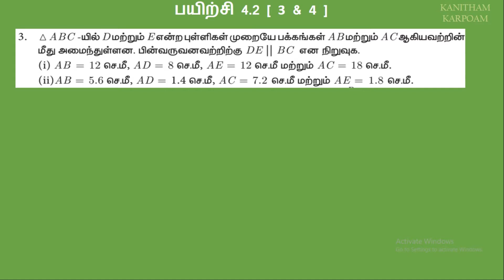10th Maths Tamil Medium Exercise 4.2 Sum 3 & 4 || Lesson 4